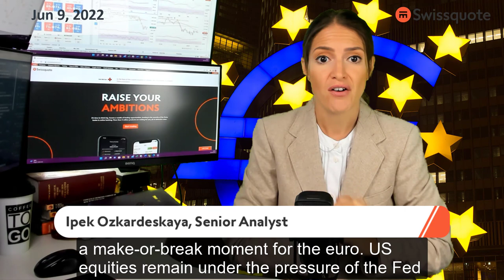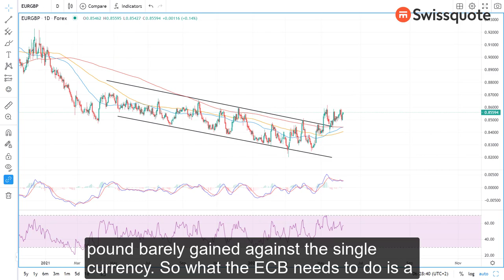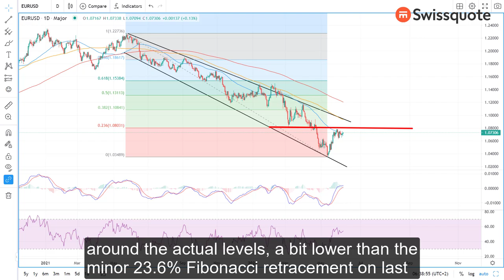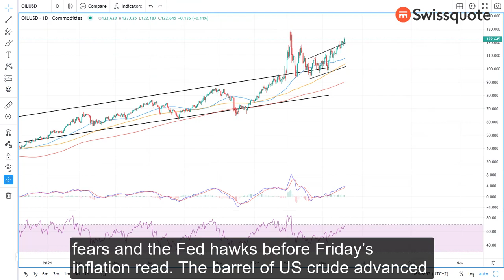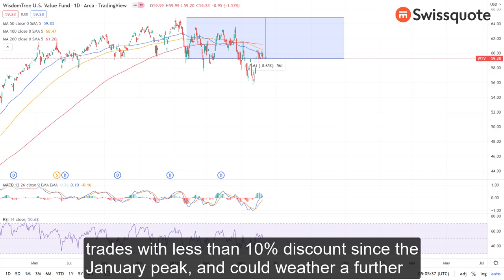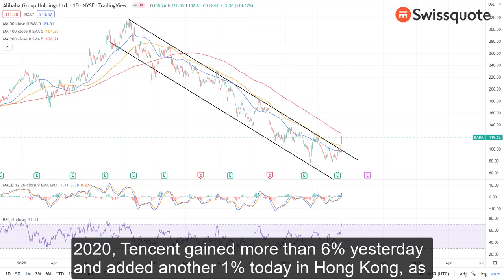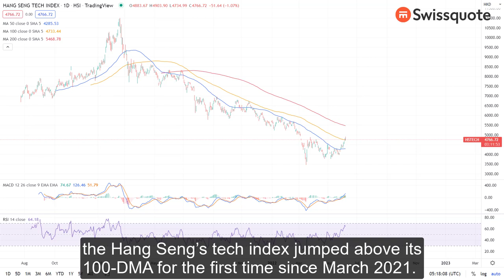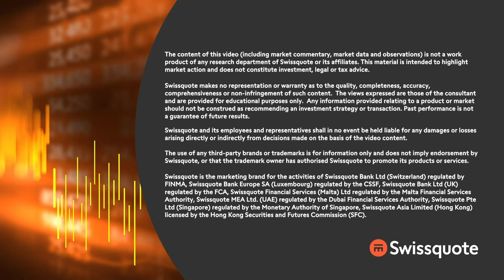How hawkish should the ECB sound to boost the euro? | MarketTalk: What’s up today? | Swissquote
Today may be The Day of the year for the European Central Bank (ECB). The ECB will reveal its latest economic projections, and will likely announce a July rate hike at today’s meeting. But the hint of a July rate hike is not enough to boost the euro, as it is almost fully priced in. A hawkish surprise is necessary!

The US dollar remains strong as the US 10-year yield is again above the 3% mark as the relentless rally in oil prices revive inflation fears and the Fed hawks before Friday’s inflation read.

The barrel of US crude advanced to $123.50 yesterday.
Investors are tense before Friday’s inflation data.

UBS says that tech stocks will continue underperform the value names.

And the Chinese stocks see a rebound on signs that the government crackdown is concretely easing!

0:00 Intro
0:32 All eyes on ECB & Christine Lagarde!
4:52 Rising oil boost Fed hawks before Fri’s US CPI
6:48 Chinese stocks rebound on softer government pressure